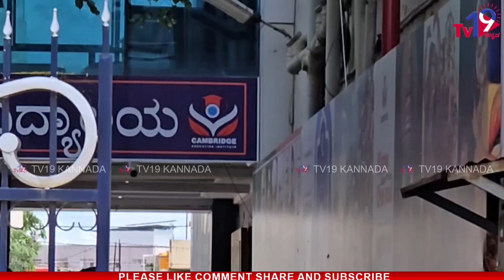ದರ್ಶನ್ ತಮ್ಮ ದಿನಕರ್ ತೂಗುದೀಪ ಎಲ್ಲಿಗೆ ಬಂದ್ರು ಗೊತ್ತಾ ವಿರಾಟ್ ರಾಯಲ್ ಮೂವಿ ಸಾಂಗ್ ರಿಲೀಸ್ ಗೆ ಬಂದ ದಿನಕರ್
ದರ್ಶನ್ ತಮ್ಮ ದಿನಕರ್ ತೂಗುದೀಪ ಎಲ್ಲಿಗೆ ಬಂದ್ರು ಗೊತ್ತಾ ವಿರಾಟ್ ರಾಯಲ್ ಮೂವಿ ಸಾಂಗ್ ರಿಲೀಸ್ ಗೆ ಬಂದ ದಿನಕರ್ challenging star Darshan brother dinakar thoogudeepa